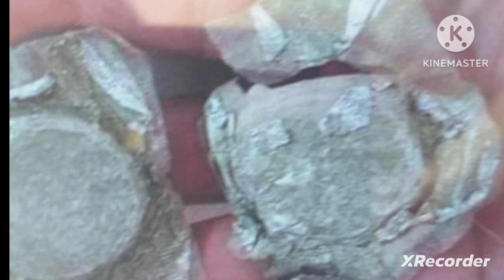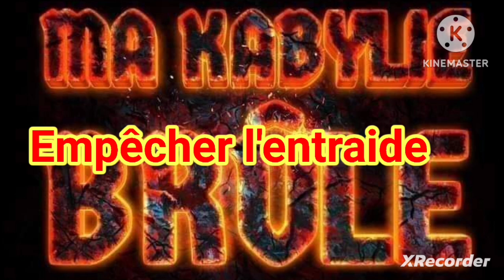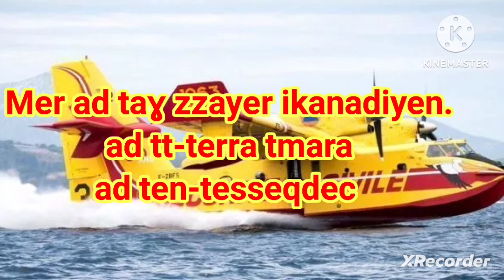Dans cette vidéo : la Kabylie brûle, le coupable??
Chaque année, la Kabylie est confrontée à des incendies qui dévastent sa flore et sa faune, causant des pertes humaines, un désastre économique et des incendies généralement criminels. La Kabylie aspire à son indépendance, à s'affranchir des griefs d'une idéologie et d'un gouvernement qui veulent l'étoffer .